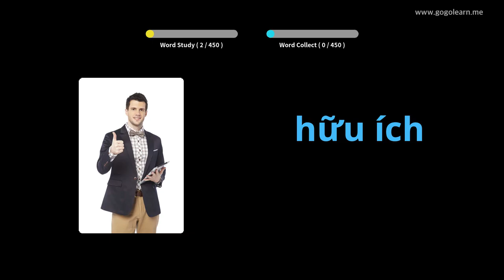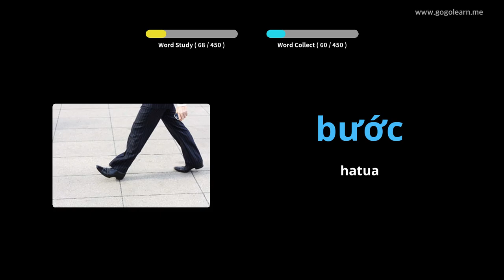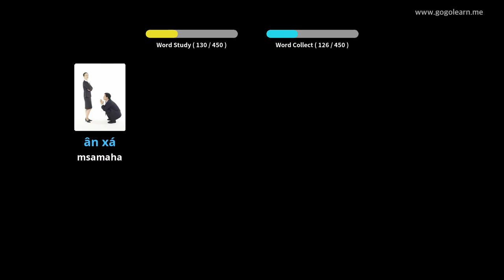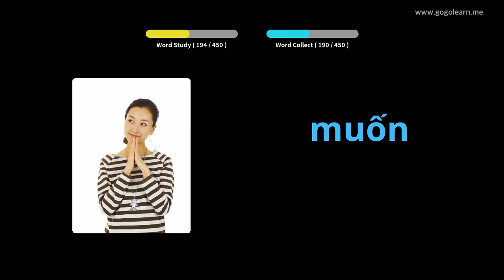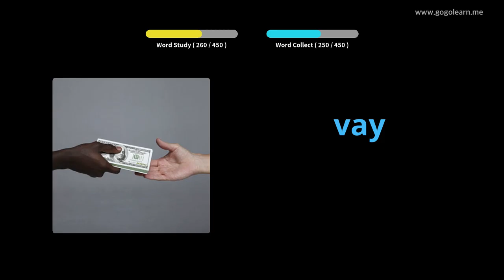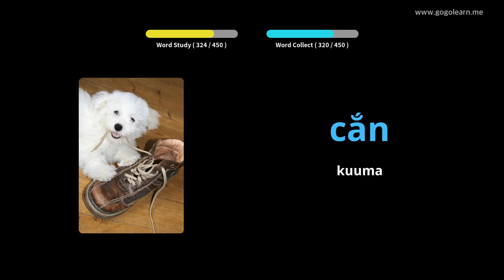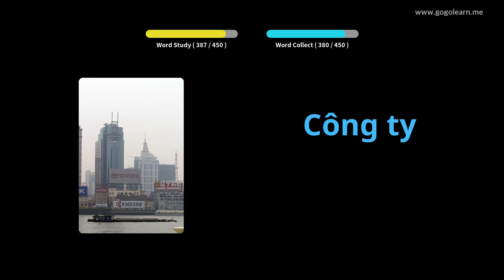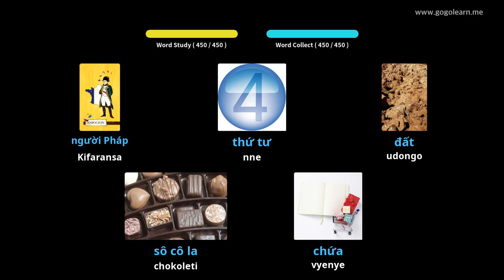Vietnamese Vocabulary Primary School | Golearn